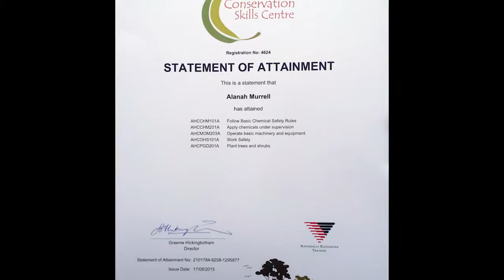Alanah Murrel - Me in a Minute